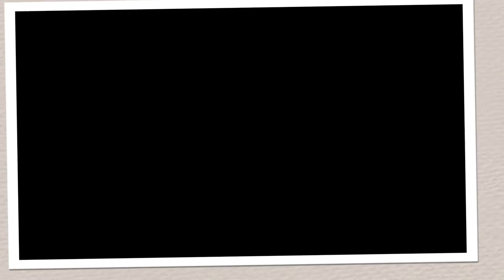Pictures from Haiti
Songs are: 1) "My Own Little World" by Matthew West 2) "Just Say Jesus" by 7venth Time Down. 3) "God Knew Your Name" by James Likens and  4) "We Are the World - 25 for Haiti" - Various Artists; originally written by Michael Jackson and Lionel Richie.